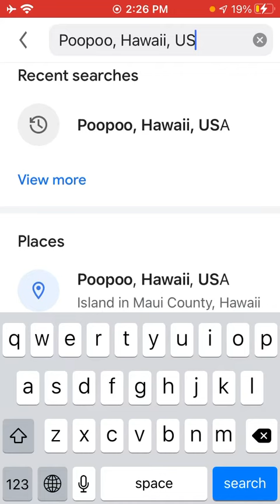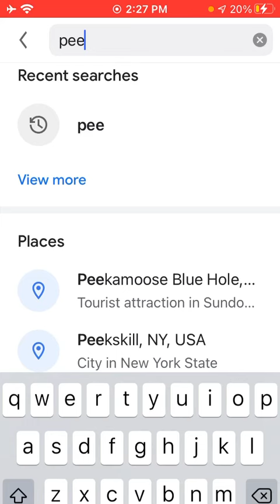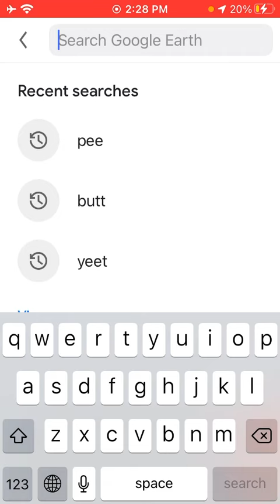Random places that actually exist